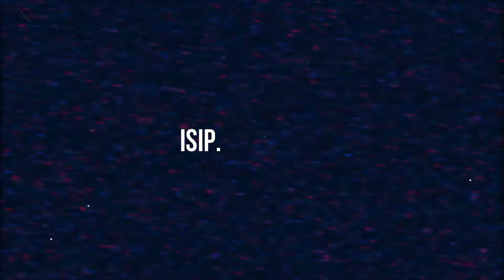ROTC Promotional Video - Foxtrot 2nd